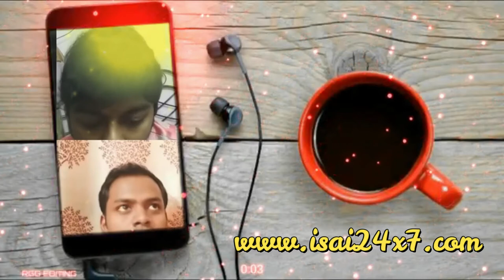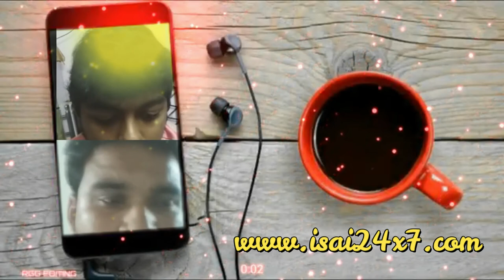Great Indian Music Quiz Part 5 | Great Indian Muisc Festival